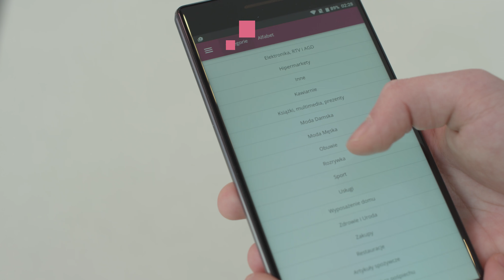Linkyfi Location Engine at Posnania Shopping Mall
WiFi-based indoor location solution for all types of venues.